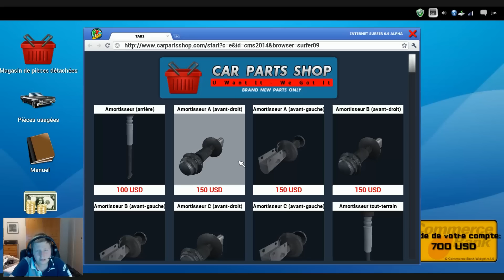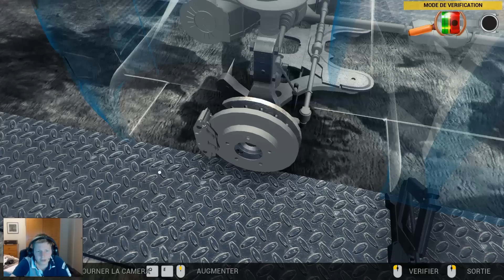[Car Mechanic Simulator 2014] Carrière #1 : On débute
Bonjour à tous, c'est Goudrox aujourd'hui, nous commençons une nouvelle carrière de simulation sur la mécanique.
Goudrox le meilleur mécano au monde !
J'espère que cette carrière vous plaira à tous et à toutes.